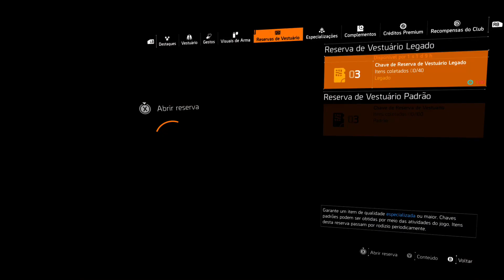THE DIVISION 2: Primeira luz da manhã